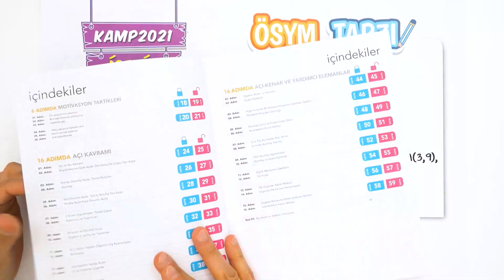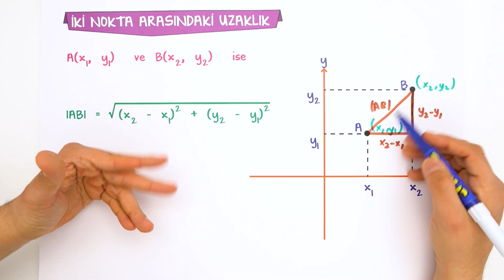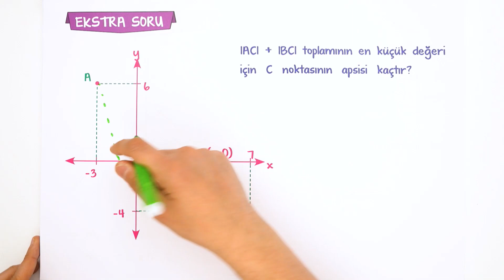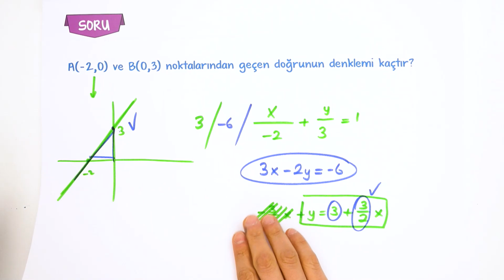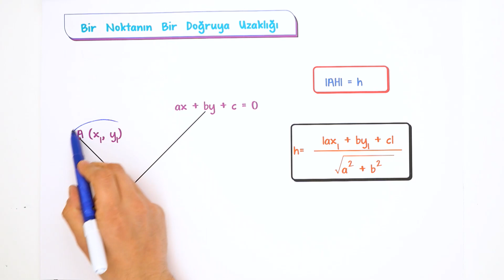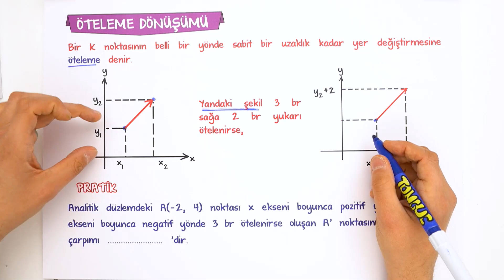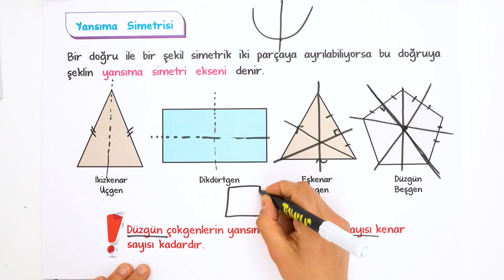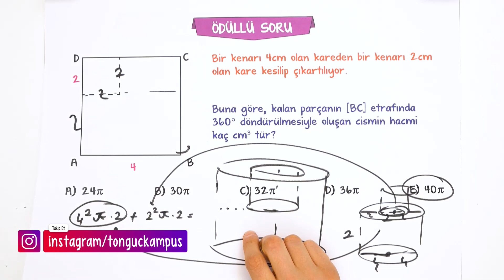Analitik Geometri ve Dönüşüm Geometrisi | AYT Analitik Geometri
AYT kampı başladı! Analitikgeometri konularından "Analitik Geometri ve Dönüşüm Geometrisi" konusunu öğreneceğiz. 🤓

02:49 : Noktanın Analitiği
25:13 : İki Nokta Arasındaki Uzaklık
34:43 : Orta Nokta
37:01: Bir Doğru Parçasını İçten ve Dıştan Bölen Noktalar
51:33 : Doğrunun Analitiği
54:52 : İki Noktası Bilinen Doğrunun Eğimi
1:02:16 : Doğru Denklemleri
1:17:38 : Denklemi Verilen Doğrunun Grafiğini Çizme
1:22:05 : İki Doğrunun Birbirine Göre Durumları
2:00:38 : Öteleme Dönüşümü
2:05:38 : Dönme Dönüşümü
2:17:47 : Yansıma Dönüşümü
2:30:25 : Noktanın Simetriği
2:42:09 : Noktanın Doğruya Göre Simetriği
2:44:48 : Doğrunun Noktaya Göre Simetriği